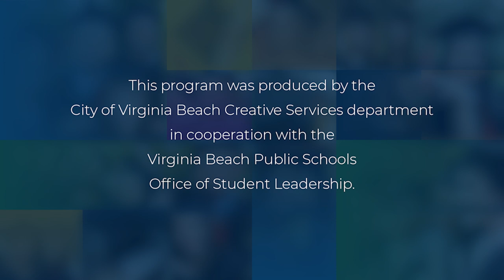Green Run Collegiate Graduation - Class of 2023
Green Run Collegiate Commencement Ceremony, held Thursday, June 15, 2023 at the Virginia Beach Convention Center.